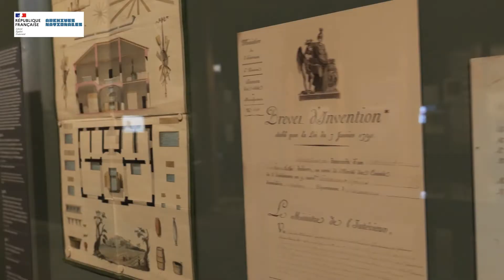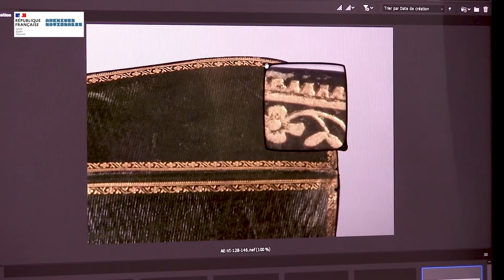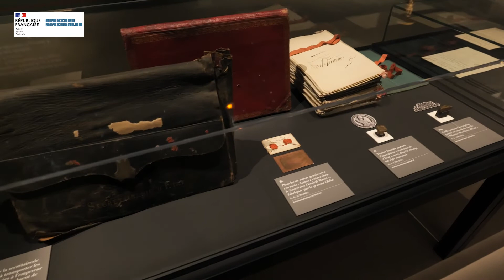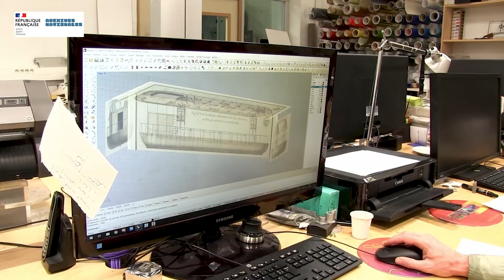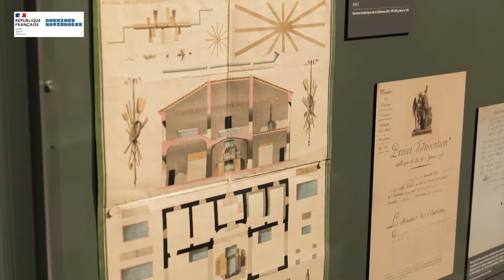Présentation de l'exposition "Dessiner pour Napoléon. Trésors de la secrétairerie d’État impériale"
Date d'ouverture en fonction du contexte sanitaire - Jusqu'au 19 juillet 2021
Avec :
Bruno Ricard, directeur des Archives nationales
Victor-André Masséna, prince d'Essling, président de la Fondation Napoléon
Thierry Lentz, directeur de la Fondation Napoléon, commissaire scientifique
Aude Roelly, Archives nationales, commissaire scientifique
Marie Ranquet, Archives nationales, commissaire scientifique